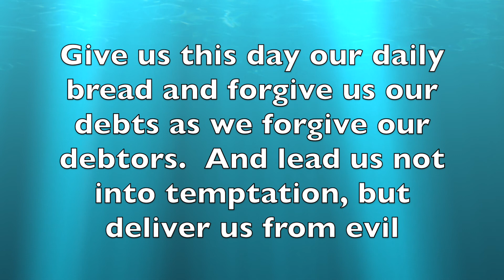Views of Easter from the standpoint of the Church. Christ Community Church in Collinsville CT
This sermon was preached on Easter 2021. The View of Easter from the standpoint of the church.  What does the cross mean to the church?  Preached at Christ Community Church in Collinsville CT.